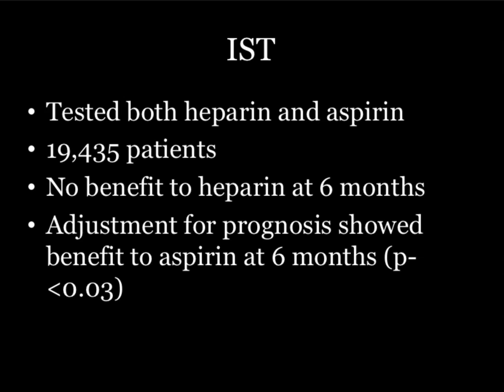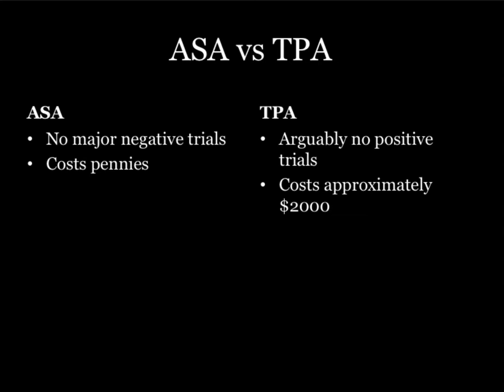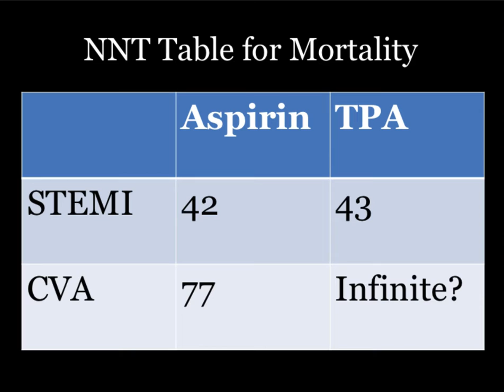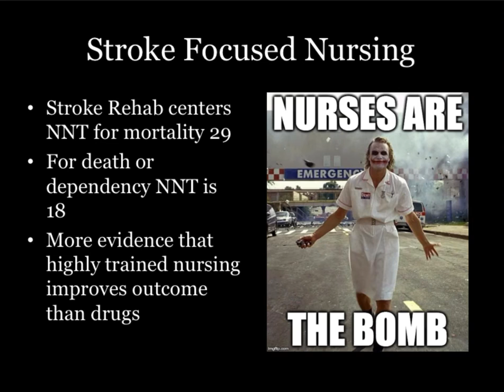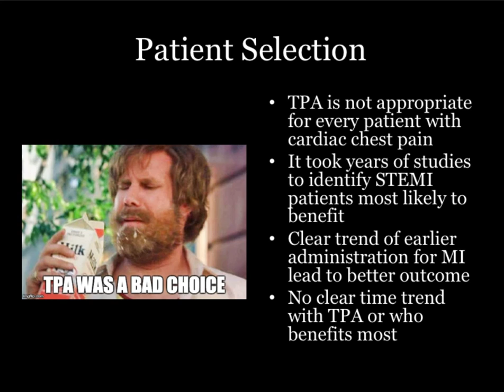Aspirin in Stroke: A Better Treatment than TPA?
Dan McCollum discusses the evidence behind the benefits of aspirin in the treatment of ischemic stroke.  Why is its evidence superior to that of TPA?  Was it given in the blinded portions of the positive TPA trials?  How many patients must you treat with aspirin to save a life?